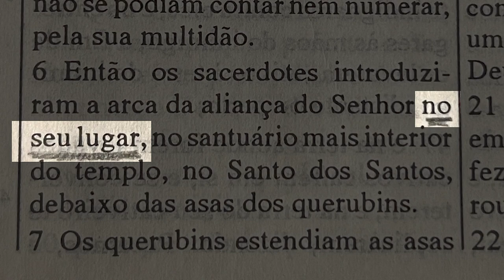Onde está Deus no seu coração? | Marcio Teixeira | O Monte Moriá - Minutos com Deus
PROVA DE QUE A BÍBLIA É INSPIRADA POR DEUS - Arco de Tito Parte 1 - Marcio Teixeira

PROVA DE QUE A BÍBLIA É INSPIRADA POR DEUS - Arco de Tito Parte 2 - Marcio Teixeira